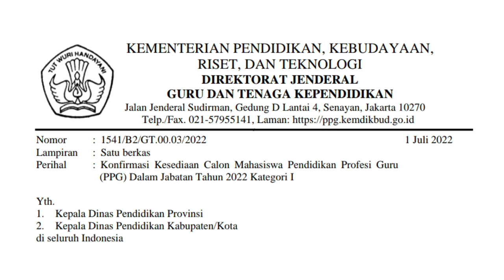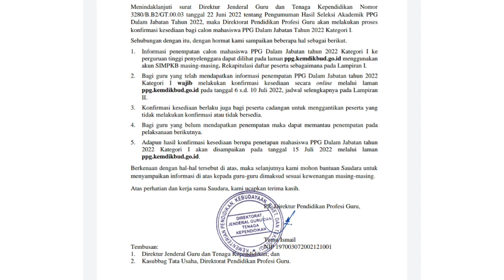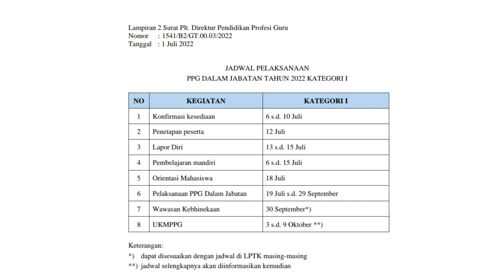BAGI YANG LULUS PRETEST PPG 2022 JANGAN SAMPAI KETINGGALAN KONFIRMASI KESEDIAAN KARNA BISA FATAL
konfirmasi kesediaan PPG dalam jabatan 2022 wajib dilakukan.